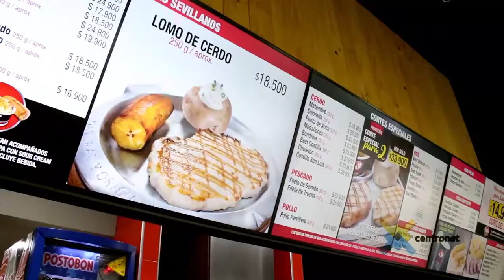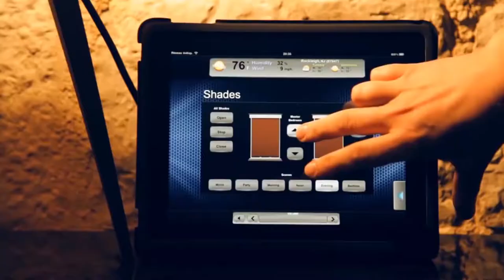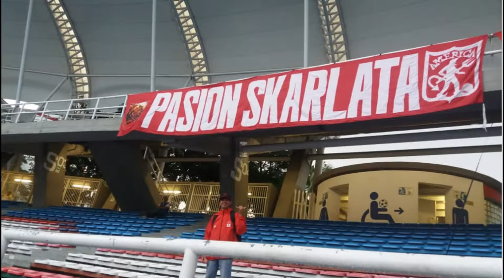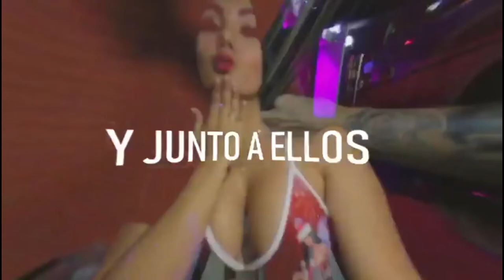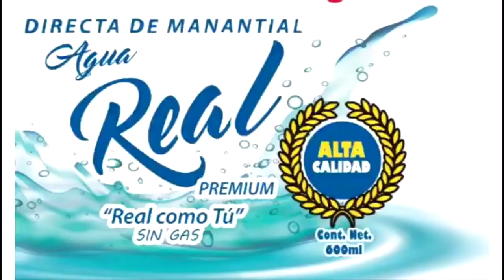FURIA ROJA TV ABR 3 19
America 1 Equidad 3